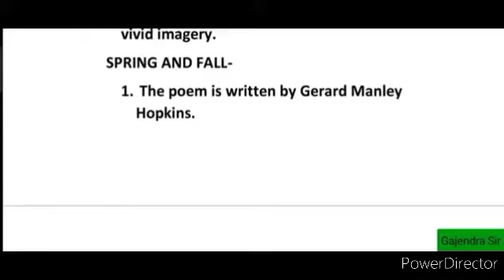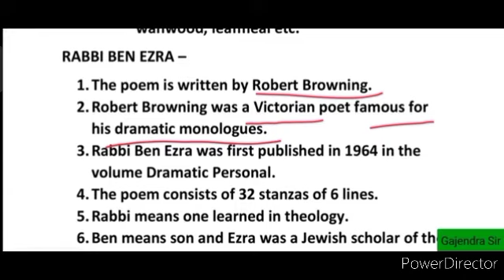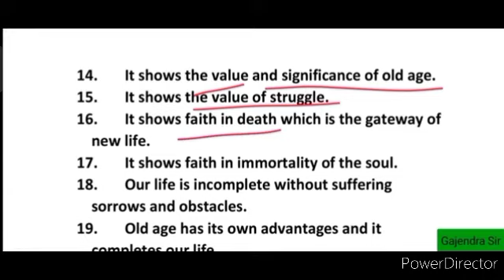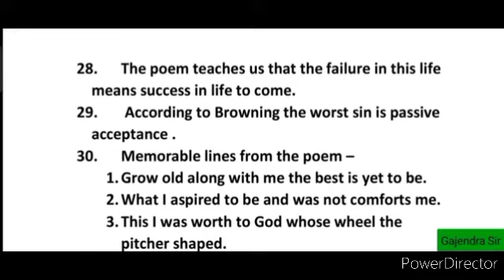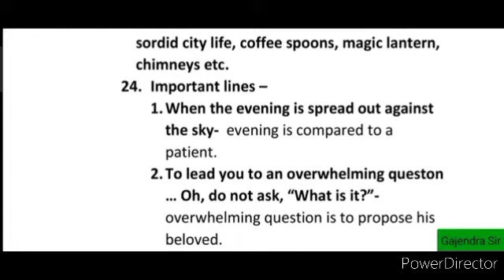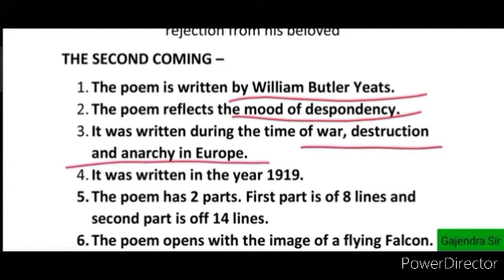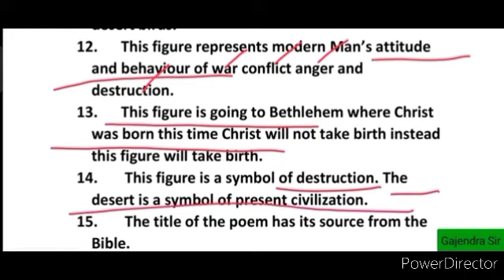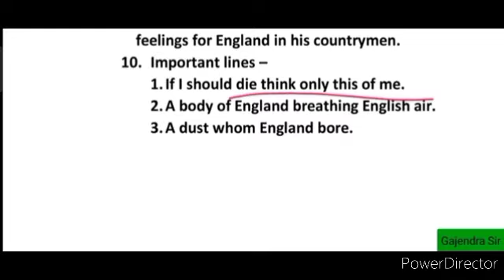Important Questions part 02| Notes | BA PART 2 | ENGLISH LITERATURE Paper 01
Important Questions part 02 | Notes | BA 2 | Prose | MGSU | PAPER - 2 ENGLISH LITERATURE

english literature ba 2nd year question answer,
english literature ba 1st year rajasthan university,
english literature ba 2nd year rajasthan university,
english literature ba 1st year rbse,
english literature ba 3rd year second paper rajasthan university,
ba final year english literature second paper rajasthan university,
english literature ba 1st year thoughts in a garden,
english literature ba 1st year the spectator club,
english literature ba 1st year unit 1,
english literature ba 1st year uok,
english literature ba 1st year utkarsh classes,
english literature ba 3rd year first paper kumaun university,
english literature ba 3rd year first paper uok,
english literature ba 3rd year first paper allahabad university,
english literature ba 1st year of youth and age,
history of english literature ba 3rd year question paper,